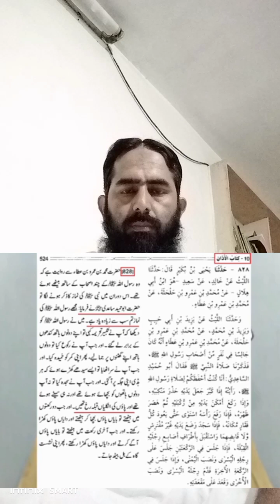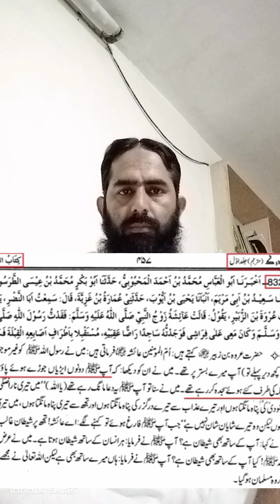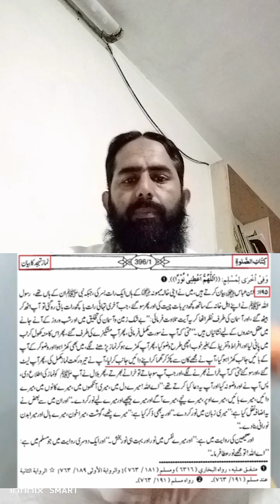Marad aur aurat ki namaz ma faraq ( Engineer M Ali Mirza)